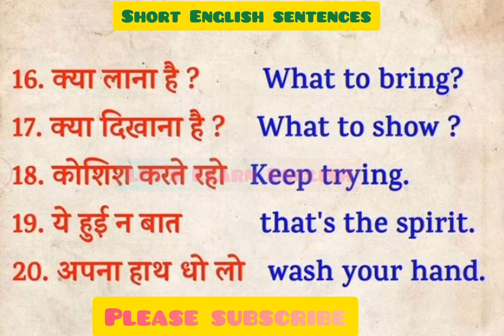Short English Sentences||छोटे छोटे वाक्य#englishpractice english ||Let's Learn English